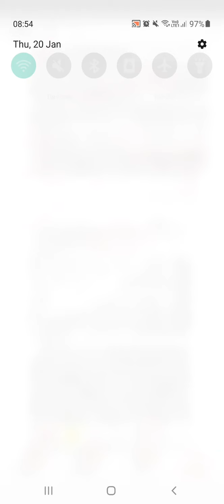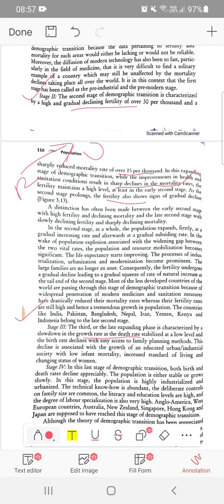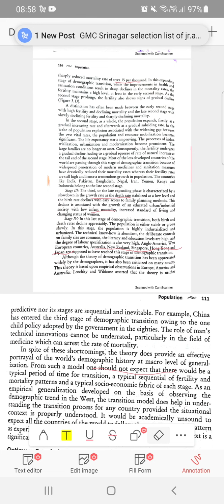Deomgraphic transition theory